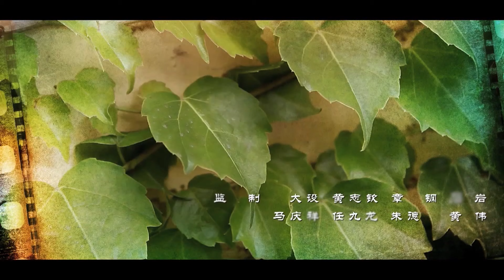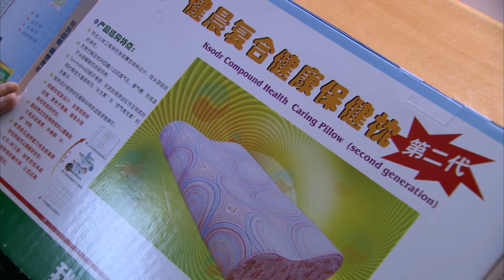【2022电视剧】激情城市 17 | 重温为理想奋斗的激情岁月（苏茂、于卉怡、张恩宁、王梓蘅）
《激情城市》
又名：城市激情
主演：苏茂、于卉怡、张恩宁、王梓蘅

▶剧情介绍：
深圳市原电视台记者曾拥有广告制作公司、出口玩具厂等，破产后来到深圳试图重张旗鼓、再创大业、“流血流泪”的历程，并展示了他与中学单恋女生、初恋情人、结发妻子、年轻情人之间的情感纠葛。其通过顺序与倒叙的叙述方式，糅合了励志、商战、伦理道德、爱情等剧作元素，颠覆了以成败论英雄的传统观念，提出勇敢地与命运抗争的人都无愧于时代英雄的称号，试图让每个曾来深圳创业或正在奋斗的人“看到自己的影子”。